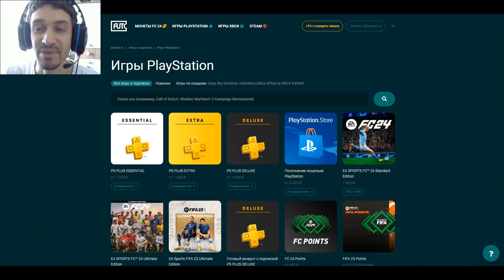КАК СДЕЛАТЬ РЕЗКИЙ РАЗВОРОТ С ПЕРЕКАТОМ МЯЧА В FC 24 ★ ГАЙД & ТУТОРИАЛ ПО ФИНТАМ FC24